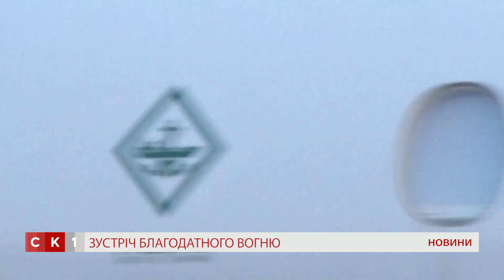Зустріч Благодатного вогню. Київ, аеропорт "Бориспіль", 27 квітня